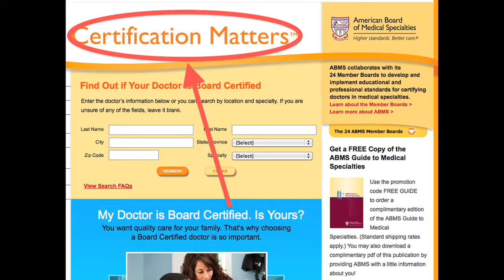Find Pain doctor Dallas, nerve block experts, general anesthesiologist, specialized pain treatments